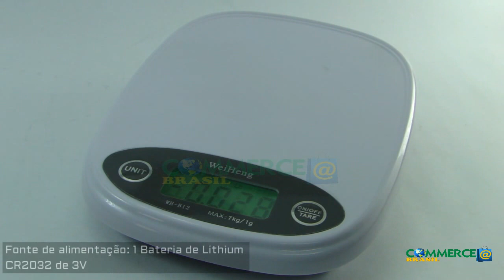Balança de Cozinha Digital Precisão 7 kg BRANCO e LARANJA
Características do produto:

Esta balança de cozinha pesa de 1g em 1g à partir de 5g até 7Kg;
Balança indicada para uso doméstico;
Design moderno;
Produzida em plástico PVC de alta qualidade;
Capacidade de até 7kg;
Pesa de 1g em 1g à partir de 5g até 7 Kg;
Possui função de tara;
Função para pesar em gramas (g),libras (lb) e onças (oz);
Cor conforme fotos reais do produto;
Fonte de alimentação: 1 Bateria de Lithium CR2032 de 3V (inclusa);
Prato de pesagem em PVC de alta qualidade medindo aproximadamente 11cm x 10cm;
Visor medindo aproximadamente: 4cm x 1,6cm;
Dimensões aproximadas da Balança: 15cm x 12cm x 2cm;
Peso aproximado da Balança: 170 gramas.

Itens inclusos:

1 - Balança de Cozinha Digital Precisão 7 kg BRANCO CBRN01163;
1 - Manual em português.

Código de barras da Commercebrasil: 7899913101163  - Branco
Código de barras da Commercebrasil: 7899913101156 - Laranja